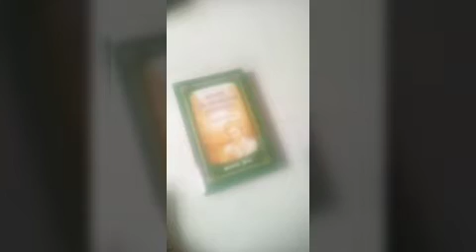Video 20240625122337095 by videomaker